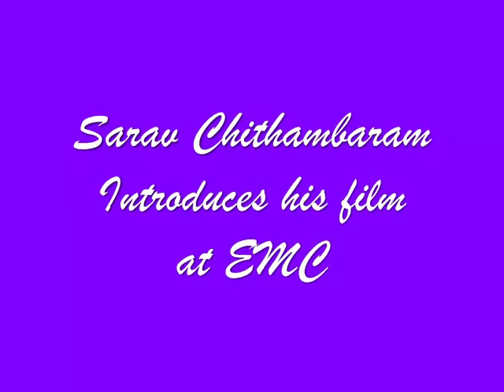Sarav Introduces his movie @ EMC on Jun 25th 2009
Filmed my  Candi